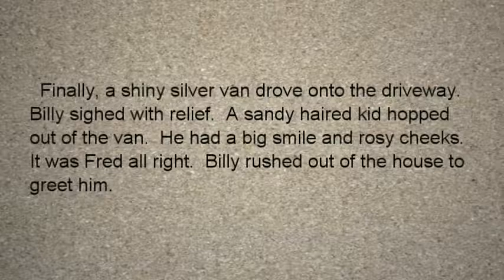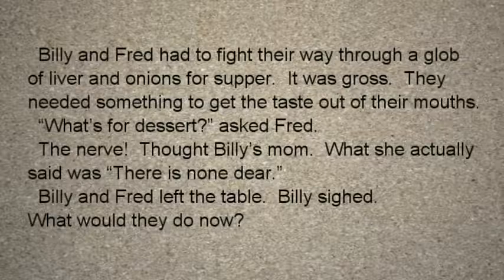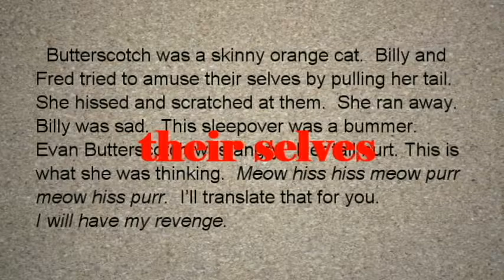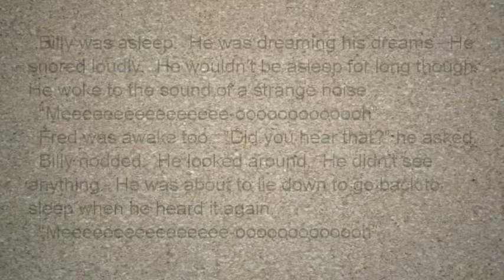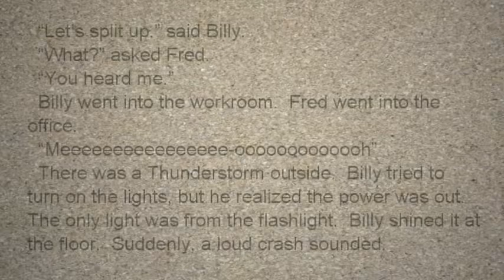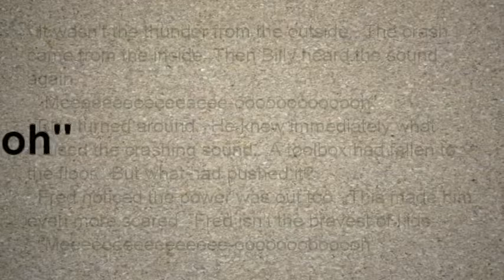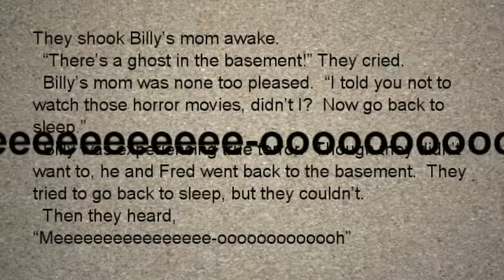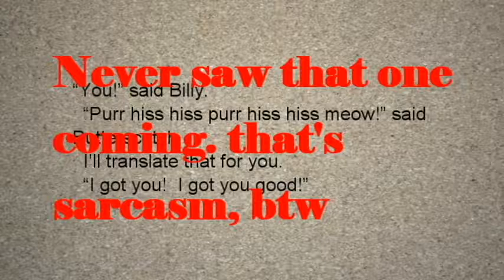The Ghost In The Basement - All The World's Worst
Happy Monday! This week I'm reading an awful story I wrote when I was younger that I foolishly entered in a local ghost story writing contest.
Special thanks to Kanadaka for designing the explosion effect used in the title sequence.